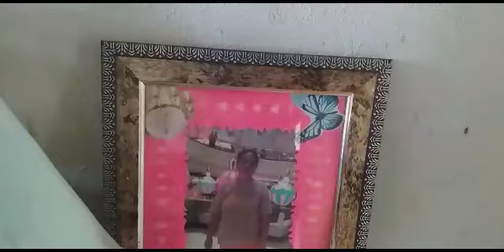KATAS NG PAGHIHIRAP BILANG ISANG NAGTITINDA LAMANG/BLESSINGS/THANKSFULL/BIGGEST ACHIEVEMENT OURS